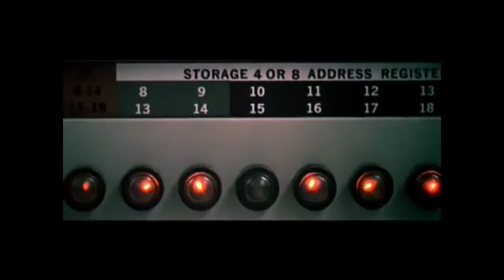THX 1138 • Fantasporto 2022 • Fantas Classics • Filmes de Culto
THX 1138 - George Lucas - 86’ (EUA) - 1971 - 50 Anos - CULT FILM/TRIBUTE

No futuro, no século 25, os humanos são numerados. Um homem e uma mulher vão revoltar-se contra a sociedade rígida em que os forçam a viver. Robert Duvall, num início promissor como actor, e a mestria de George Lucas, na sua primeira longa-metragem, anos antes da Saga “Star Wars”. Actividade sexual ilegal, robots, felicidade regulada, sociedade opressiva, tudo fez deste filme um marco inovador.

In the 25th century, humans are numbers. A woman and a man are going to rebel against the rigid society they live in. Robert Duvall plays the man in a promising performance as an actor, and George Lucas, here in his first feature, a few years before “Star Wars”. Illegal sexuality, robots, regulated happiness, an oppressive society, all transform this film in a landmark.

Fantasporto is Oporto’s International Film Festival with over 40 years of existence. Rated in Variety as one of the 25 leading festivals of the world. Promoting high quality independent cinema and the new generation of film makers. All kinds of films, all genres, all audiences. But with a special taste for Fantasy. Competitive and non-competitive sections.